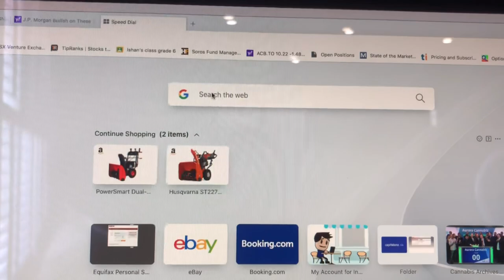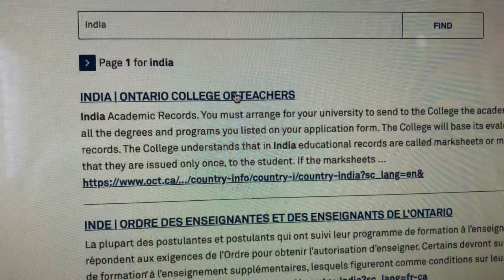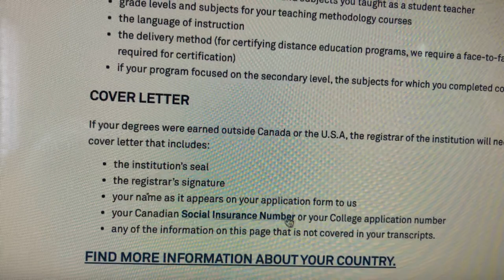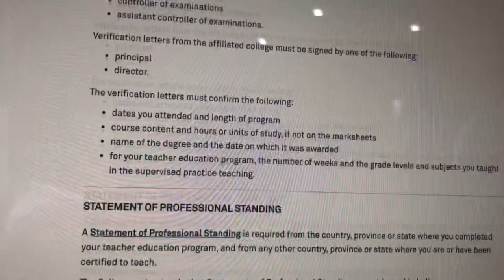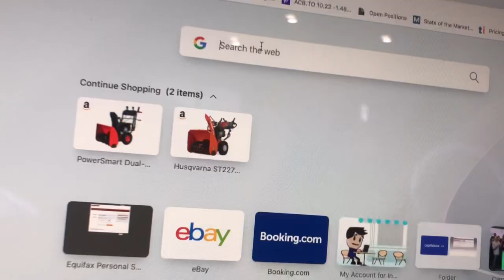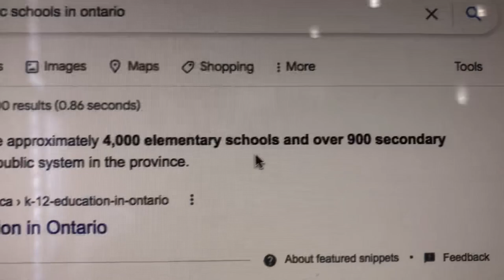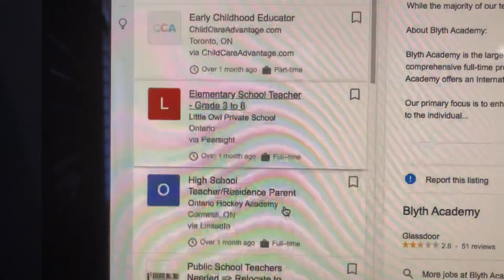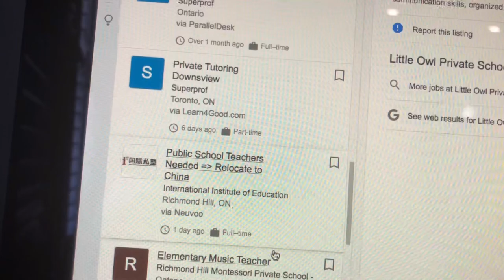Canada jobs / Teacher job in Canada / Canadian Easy Life Tamil